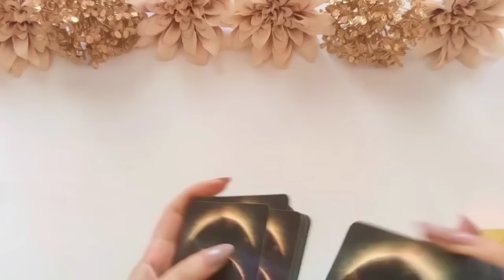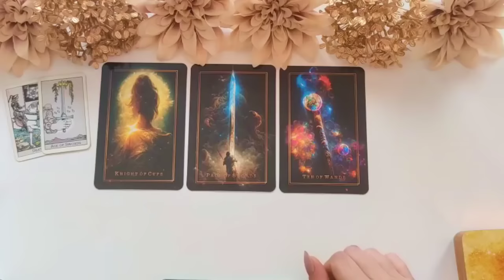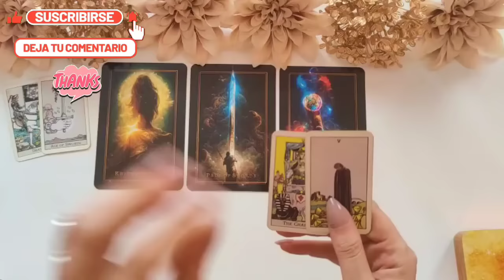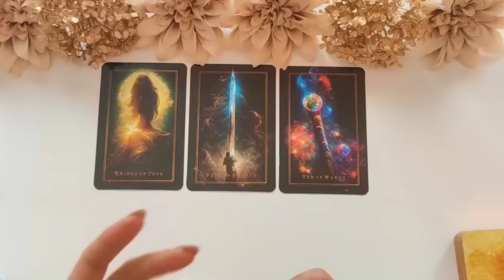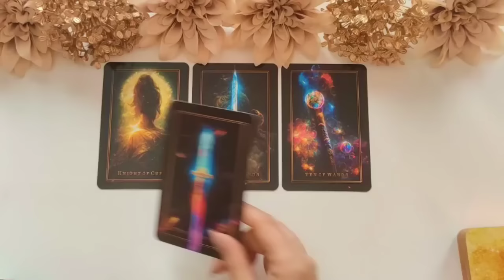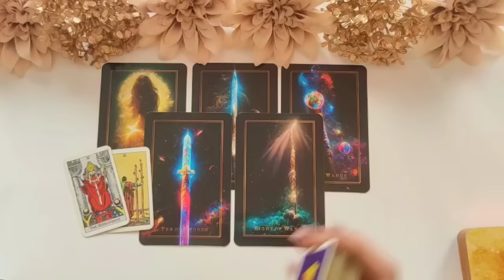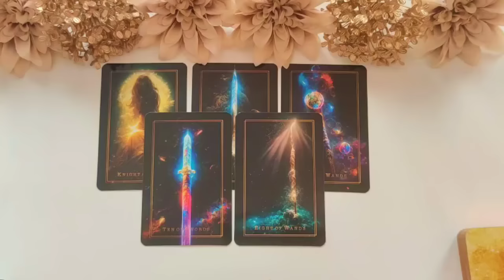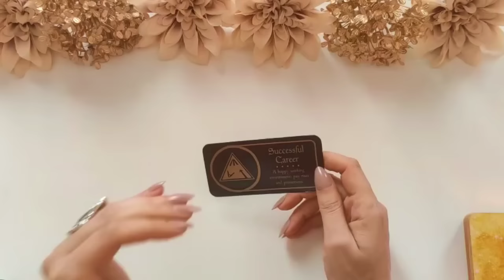Piscis ♓ DIOS ESCUCHÓ CONVERSACIONES QUE TÚ NO‼️BUENAS NOTICIAS LLEGAN A TI 🎊